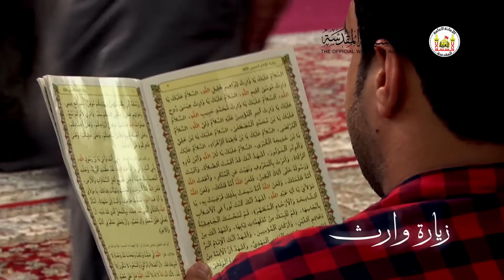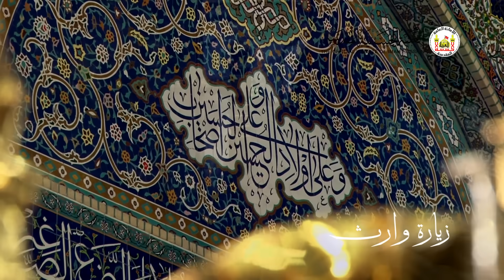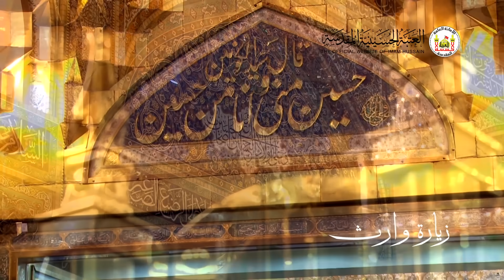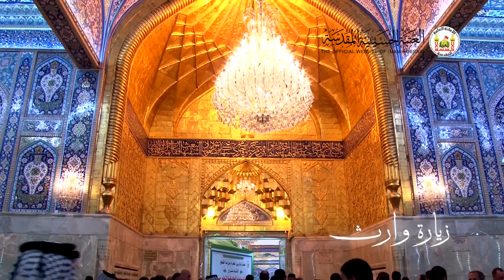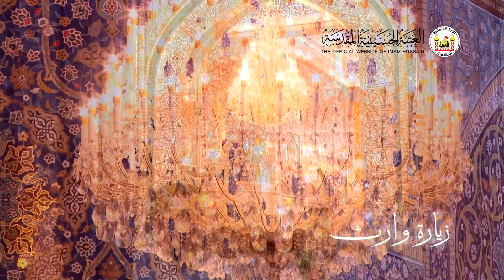زيارة وارث - بصوت القارئ علي الكعبي